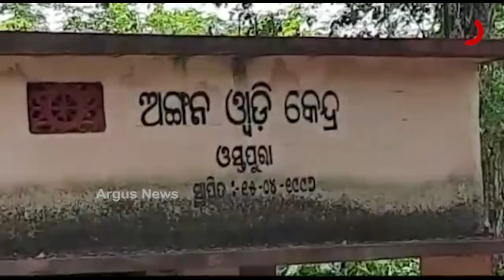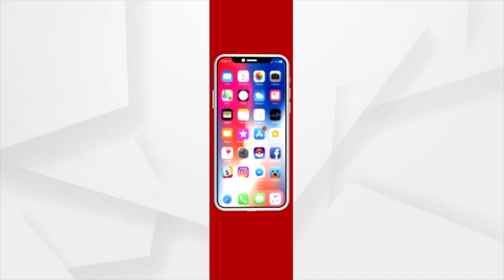ଭୂତ ନାଁରେ ଆବାସ ଟଙ୍କା।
କେନ୍ଦୁଝର ଘଷିପୁରାରେ ଆବାସ ଯୋଜନାରେ ମହାଦୁର୍ନୀତି। ହିତାଧିକାରୀଙ୍କୁ ମିଳିଲାନି. ଭୂତ ଆକାଉଣ୍ଟକୁ ଗଲା ଆବାସ ଟଙ୍କା। ଏଭଳି ସାଂଘାତିକ ଅଭିଯୋଗ ଆସିଛି ଘସିପୁରା ବ୍ଲକ ଅନ୍ତର୍ଗତ ଓସ୍ତପୁରା ଗାଁରୁ।